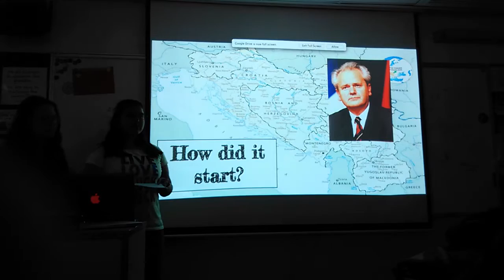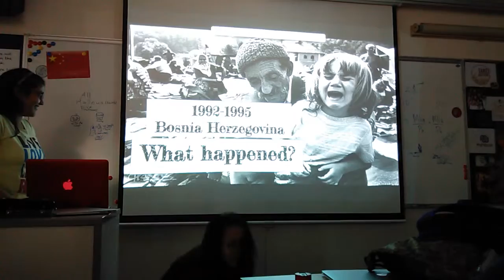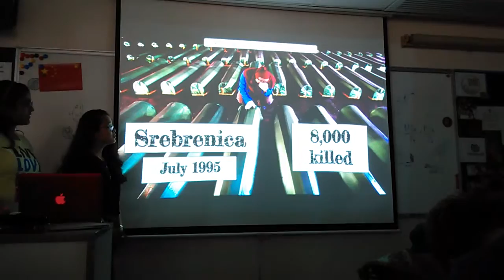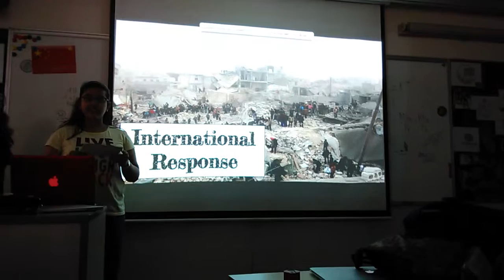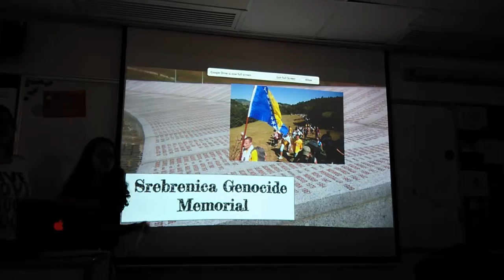Ananya and Bea